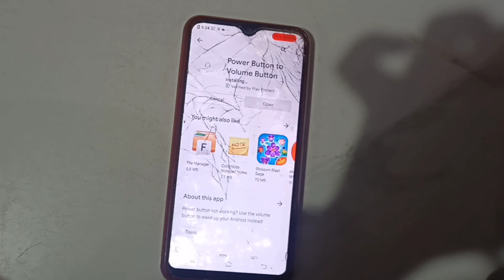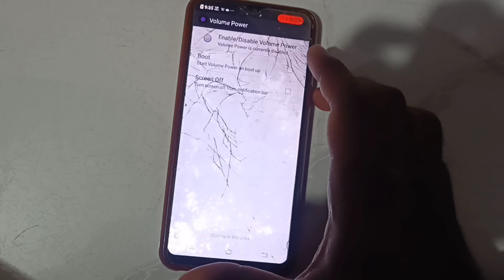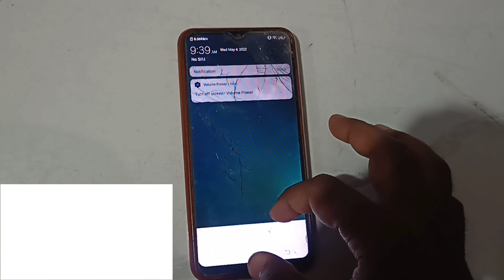How to use volume button as power button